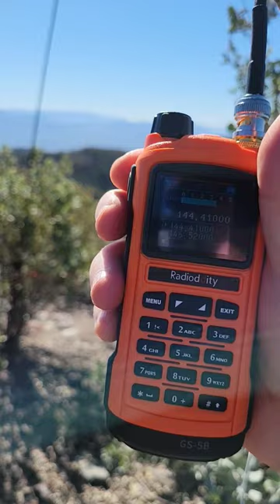QRP in the Great Outdoors: Whitetail Peak SOTA Activation Report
Brian and I spent the morning on the top if Whitetale Peak, an 8 point  Summits on the Air Activation, operating our ham radios.  This is the activation report.  The full video will be on this channel in a few days.

Parts:
M3 x 8mm Black Phillips Truss Head Wood Screws
28mm Mini Metal Alligator Clips
SMA Coaxial Panel Mount Connector
BNC Female Panel Mount Connector
SO239 Bulkhead Connector